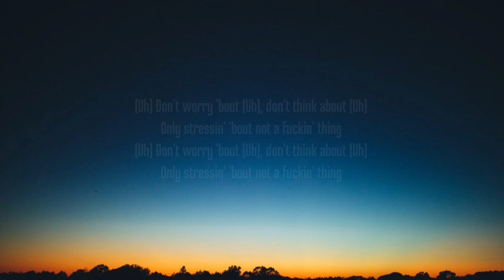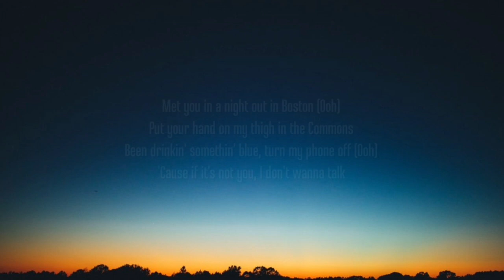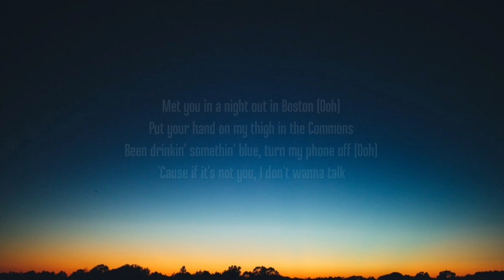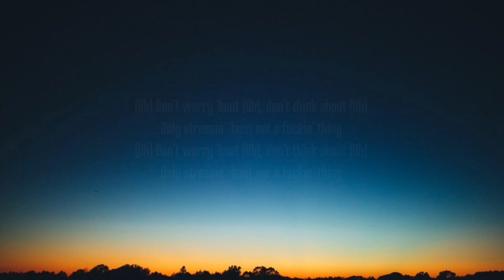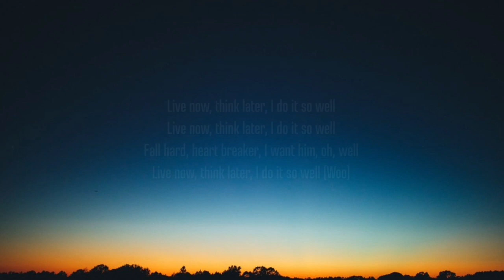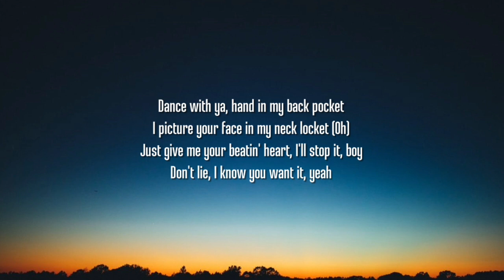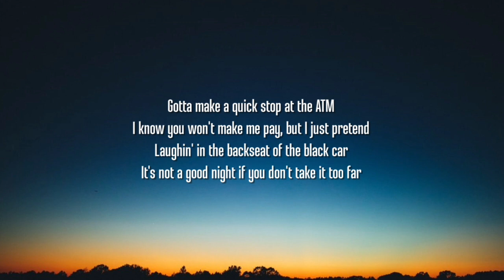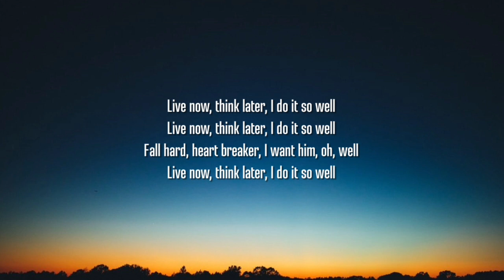Tate McRae - Think Later (1 Hour/Lyrics)